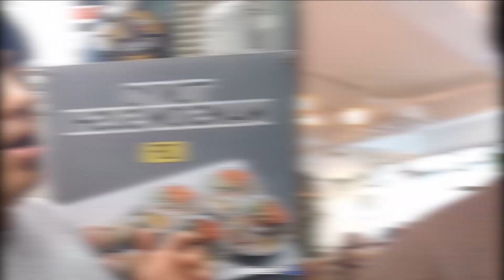한국에서 가장큰김밥 얼굴만한크기 한입컷해보았습니다 rice roll mukbang